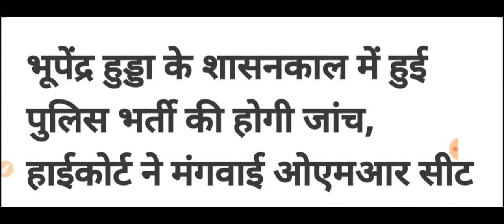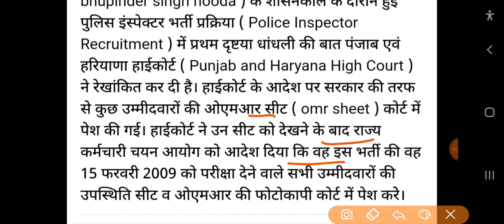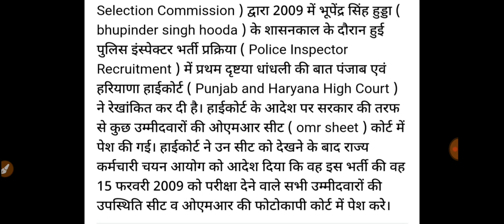पंजाब हरियाणा हाई कोर्ट का बड़ा फैसला || देर शाम किया ऐलान